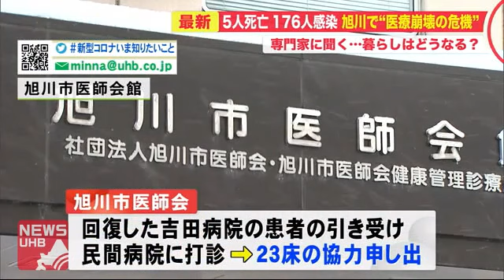「通常の倍の手が必要」過去最多46人感染の旭川市…患者受け入れ"ひっ迫"に危機感 (20/12/02 20:30)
12月2日、過去最多46人の感染者が確認された北海道旭川市。病床の7割近くが埋まり、医療崩壊の危機となる中、ギリギリの戦いが続いています。

　人口33万人、北海道・第2の都市の旭川市。

　新型コロナウイルス患者を受け入れる基幹病院の1つ、旭川医療センターです。感染者165人のクラスターが発生した吉田病院から、20人以上の患者を受け入れてきました。20ある病床の7割が埋まっています。

　看護師：「体調大丈夫ですか？口の中きれいにしますよ。口開きますか？」

　看護師がしているのは新型コロナウイルス患者の歯磨きです。吉田病院の患者の多くは、介助が必要な高齢者…。

　看護師：「こちらを向きますね」

　完全防護で治療と介助に当たる、医療の厳しい現実とは。

　体の向きを変えるのも2人がかり…。治療に加え、おむつの交換などの介助は重労働で「精神的にも肉体的にも大変」と現場からは悲痛な声が上がります。

　新型コロナウイルス患者の中には、回復しても療養ができる受け入れ先が少なく、クラスターが起きている吉田病院にも戻れない状況も発生しています。

　このため、旭川市内の病床の使用率は7割近くとなり、ひっ迫度を高めているのです。

　こうした事態に旭川市医師会は…。

　旭川市医師会 山下 裕久 会長：「危機感はある。手がかかる患者を抱えているので、普通の救急病棟の2倍、（看護に）2人必要なところが4人必要になる」

　医師会は治療を終えた患者を引き受けられないか、ほかの民間病院に打診。旭川市内の3つの病院で、23床分の協力の申し出があったということです。

　旭川市医師会 山下 裕久 会長：「（受け入れる）病院も心配だと思う。ただその中で理解度の高い病院が手を挙げてくれてありがたい」

　旭川の医療体制を守るためのギリギリの闘いが続いています。

【旭川市のコロナウイルス患者の受け入れ状況】
・旭川医大病院・旭川厚生病院・旭川医療センター・旭川赤十字病院・市立旭川病院

●11月7日：「吉田病院」でクラスター発生→基幹病院で患者受け入れ

●11月22日：「旭川厚生病院」でクラスター発生し受け入れ停止→医療体制がひっ迫する状況に（病床使用率：約66％）

【北海道北部の医療を担う旭川市】
旭川市は、北海道北部を中心に医療をカバー

→旭川赤十字病院 牧野 賢一 院長
　「旭川市外からの患者も急を要する以外は待ってもらうことも。12月は救急搬送が多い時期。なんとか救急体制を維持したい」としています。